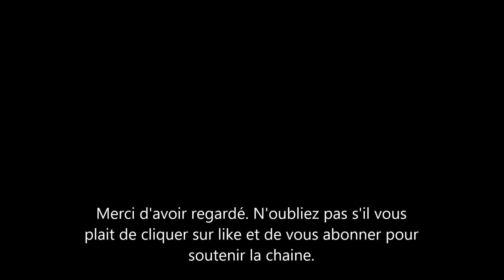Pourquoi Kris Jenner veut que Khloe Kardashian pardonne Jordyn Woods la meilleure amie de Kylie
la famille kardashian est dans tous les médias et aujourd’hui on apprend que Kris Jenner la maman de Kylie Jenner voudrait que Khloe kardashian accepte de pardonner à Jordyn woods. Jordyn a été mise à l'ecart de la famille parce que elle aurait draguée le fiance de klhoe et papa de sa fille true.